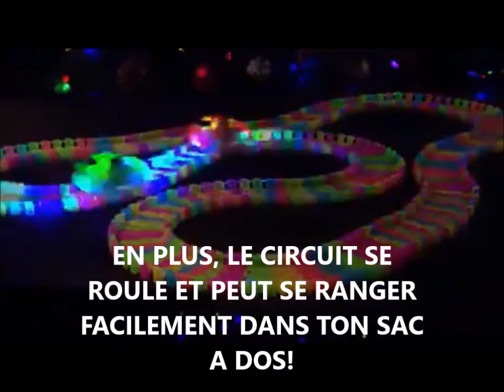MAGIC TRACKS: JEU DE PISTE, CIRCUIT MAGIQUE POUR ENFANT PAS CHER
Eclatez-vous avec ce super circuit magique qui se tord, se plie et s'illumine la nuit!!!